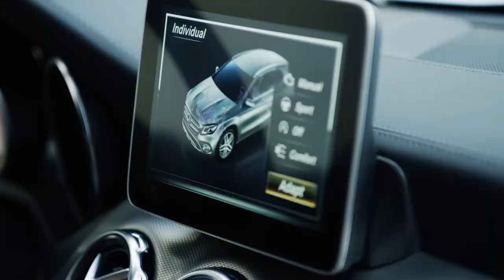The new Mercedes-Benz GLA: Fitness programme for compact SUV – Trailer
The new GLA is starting the coming model year with an extended range of engines, targeted visual accentuation in the interior and exterior design plus updated equipment lines.

This sees the look of the compact SUV gaining considerably in presence, and the body impresses with a significantly more powerful design idiom. At the helm of the model series is the Mercedes-AMG GLA 45 4MATIC, with an especially sporty host of equipment being offered in the Yellow Night Edition.